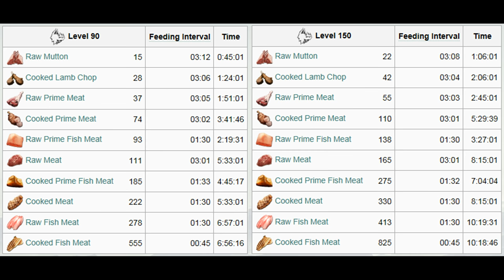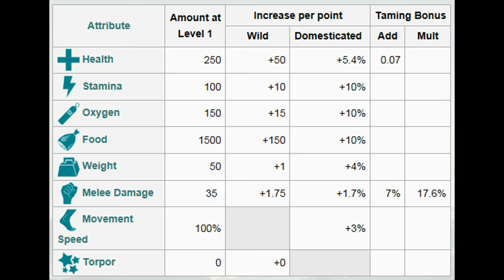Ark Survival Evolved - FR - Bestiaire - L'Onyc ou La Bat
Envie d'avoir un nouvel animal de compagnie ? Alors n'hésitez plus et prenez la chauve-souris l'Onyc !